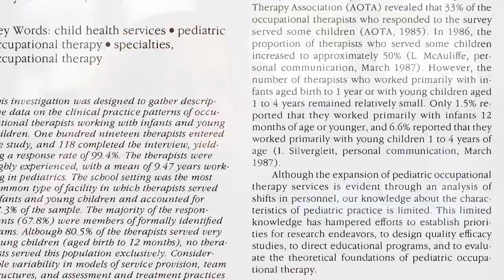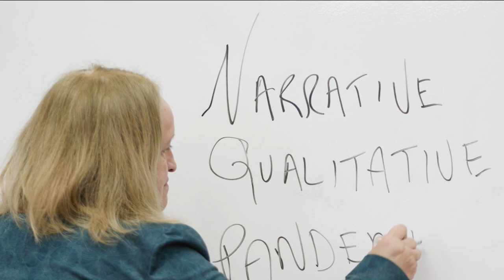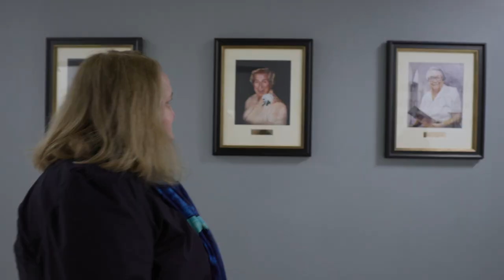Mary Lawlor — 2023 AOTA Eleanor Clarke Slagle Lectureship Award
Occupational therapy is a complex practice encompassing both mundane and extraordinary aspects of living and learning in daily life. In her 2023 American Occupational Therapy Association Eleanor Clarke Slagle Lecture — the profession's highest academic honor — Dr. Lawlor draws upon her ethnographic and narrative phenomenological research to discuss the processes involved in discovering and making explicit the evidence of mattering.

The title of her address is "The Mattering of 'Little Things.'" The phrase "little things" often signals experiences that are significant; matter deeply; and promote healing, recovery or engagement. Alternatively, "little things," when examined, can reveal disruptions or obstacles to achieving meaningful outcomes. Reflections highlight how interactional, social and relational practices shape experiences and can inform our therapeutic encounters.

Learn more about Dr. Lawlor's work at chan.usc.edu/lawlor.